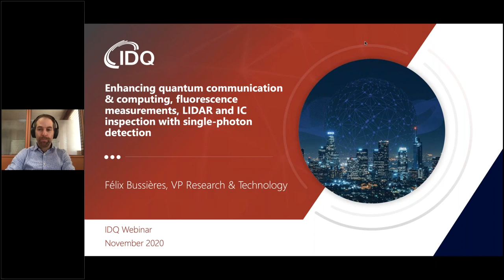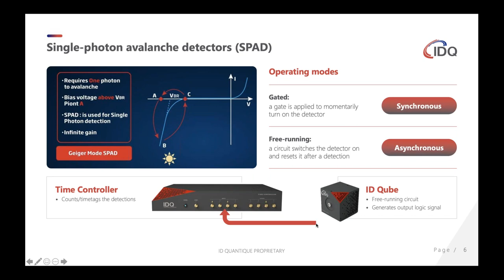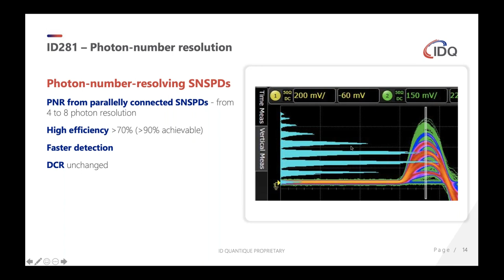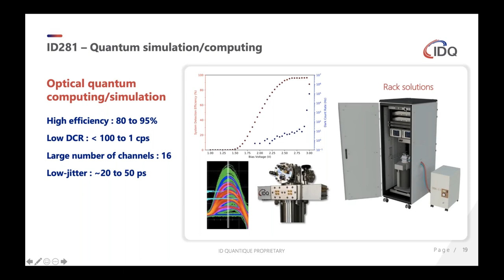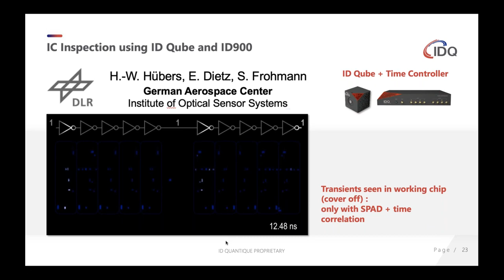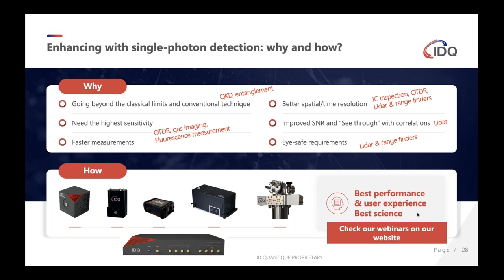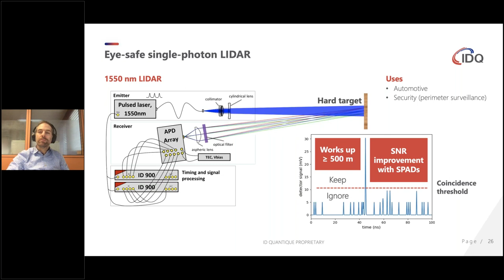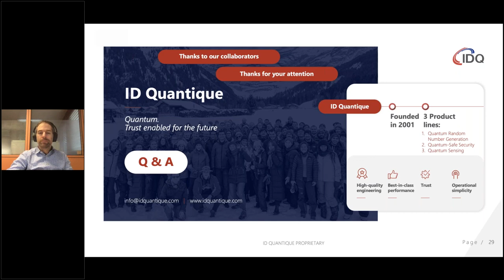Enhancing quantum communication and computing fluorescence measurements LIDAR and IC inspection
IDQ empowers researchers in advancing the frontiers of single-photon science and applications. In this webinar we present a review of state-of-the-art experiments using time resolved single-photon detection based on SNSPDs, SPADs and Time-Tagging electronics to achieve unprecedented results in quantum communication, single-photon OTDRs, range finding and Lidar as well as fluorescence measurements and IC Inspection.